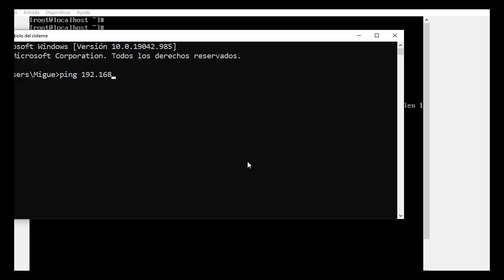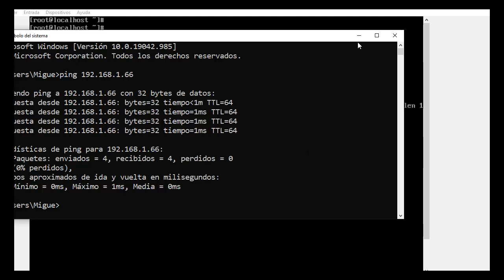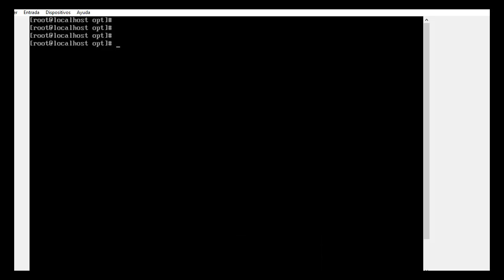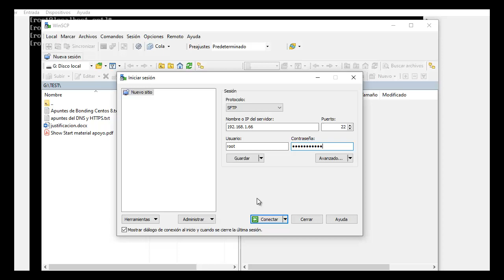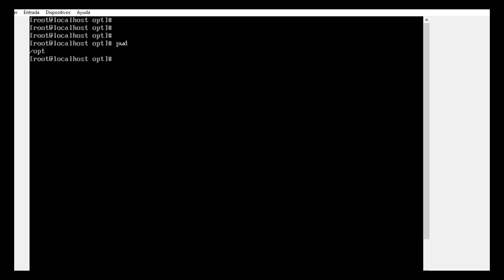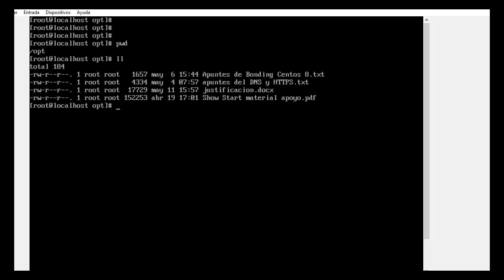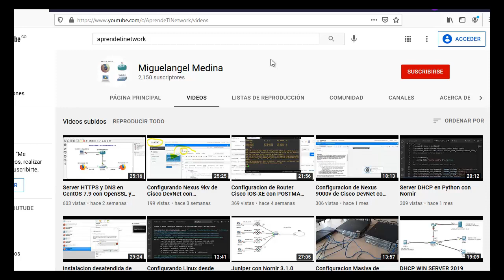Copiar archivos desde Maquina Fisica hacia una Maquina virtual en CentOS 7.9 Minimal con WinSCP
En este video te muestro un pequeño tutorial de como pasar o copiar archivos desde la maquina real o fisica de Windows 10 hacia la maquina virtual en CentOS 7.9 version minimal, usando WinSCP y sin utilizar los Guest Additions de VirtualBox.